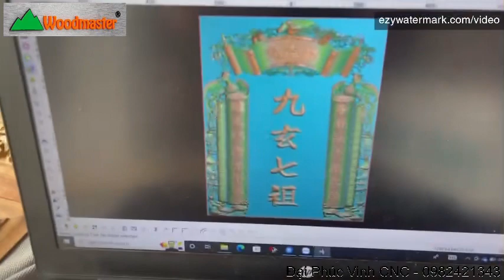Máy đục cnc Woodmaster 6 đầu bàn 2000mm